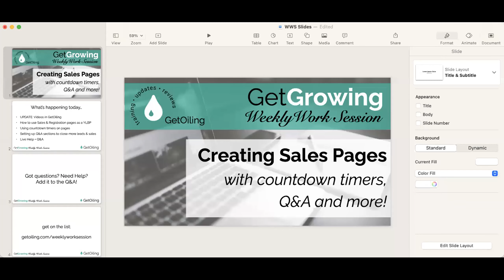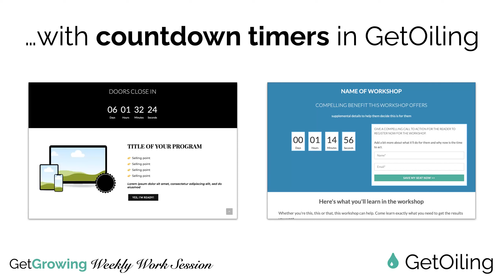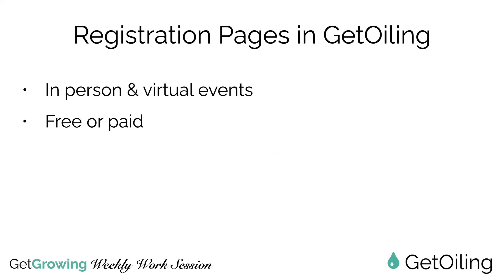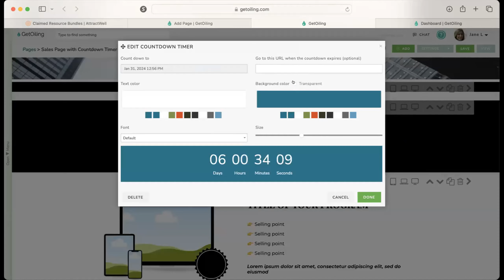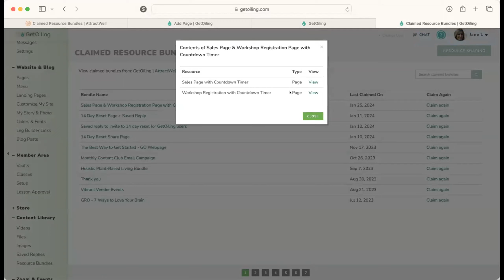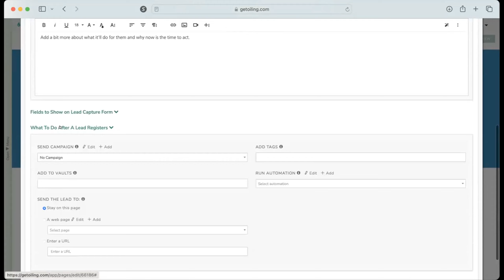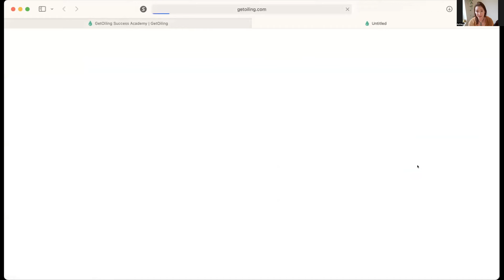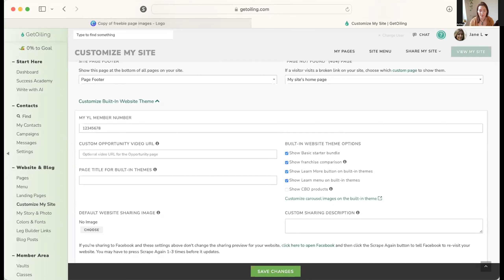Sales Pages + Registration Pages with Countdown Timers | GetGrowing Weekly Work Session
Learn how to grow your Young Living Business online with our free training for YL Brand Partners!

This week's topic: How to create Sales & Registration pages on your GetOiling site!

In the coming weeks, we'll show you how to use our email and text marketing system, how to invite & present easily, create beautiful websites, sales funnels, young livng newsletters, e-commerce store, use our app for your Young Living team and so much MORE using our simple, all-in-one suite for Young Living distributors.